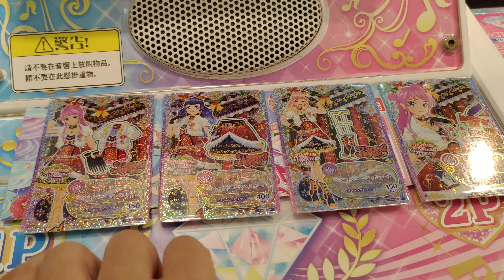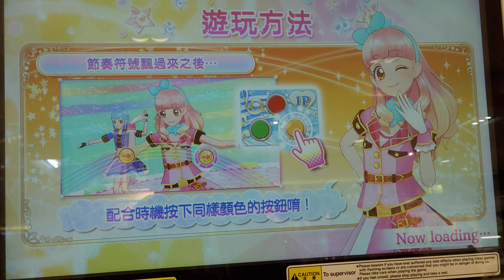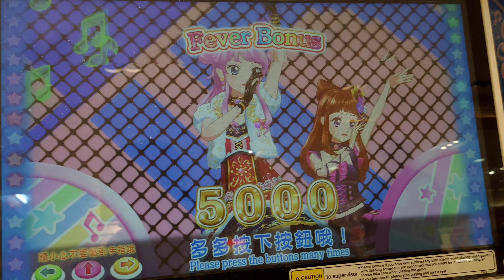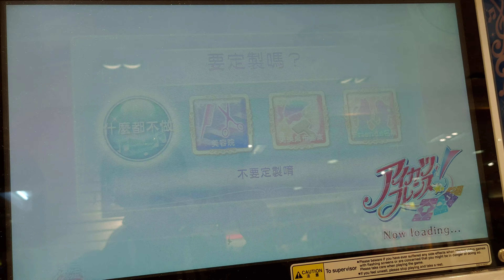[偶像學園 Friends! Ver.3] #13 Girls be ambitious！★★★★★ Dancing Mirage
[偶像學園 Friends! Ver.3]
第13集 Girls be ambitious 五星 左手攝影 右手奏拍 4K
合格♪ Pass♪ Full Combo 122,291 Appeal Point
穿著品牌：Dancing Mirage (F3-舞花聖誕CP)

曲目87首